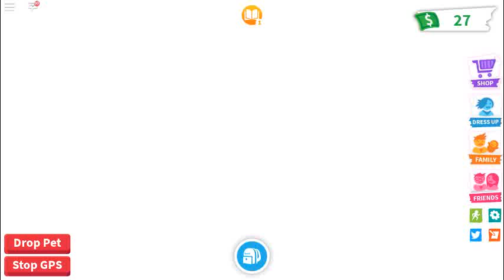Adopt Me!: Part 6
*Warning* If you are not a girl, DO NOT watch this video!